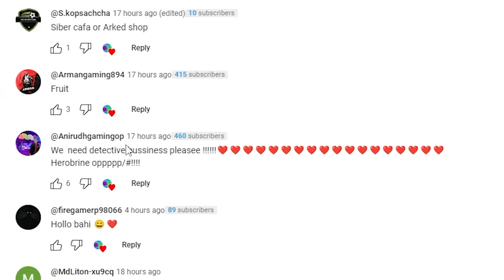Who Killed Detective HEROBRINE in Roblox ?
Although I gave credit to all of them. so in case if you want me to remove things that might belongs to you then contact me on my business email id and I will remove it.